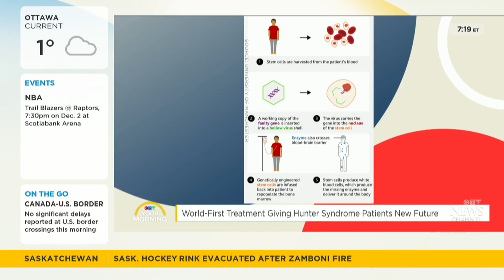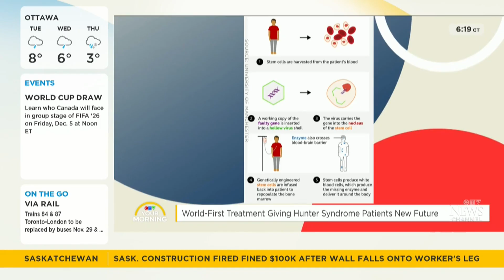Boy receives world-first breakthrough gene therapy treatment for Hunter syndrome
Dr. Simon Jones from St. Mary’s Hospital explains new treatment for Hunter syndrome, a rare disorder that affects mostly boys.